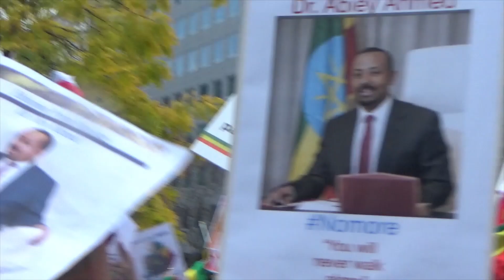በቃ NoMore - The European activist with Ethiopian Protesters in Brussels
This video is taken from the Ethiopians protest on 15 Nov,  against western pressure and biased approach against Ethiopia. The person who is reading slogans is activist Andy Vermaut representing international alliance for the defense of Rights and Freedoms, with consultative status with UN Human Rights Council.

About the channel:
Connect Africa Youtube channel is developed in the interest of closing a gap between Africans in the diaspora and Africans at home. The videos in the channel feature research based videos and interviews conducted by the host and founder of the channel, Mahlet Ayele Beyecha, Research MA, African Studies and MA in Middle Eastern Studies. The channel is created in the view of the need to create a common platform for dialogue and understanding of the dynamic of social, cultural and political issues in Africa by Africans origin and people of other race.